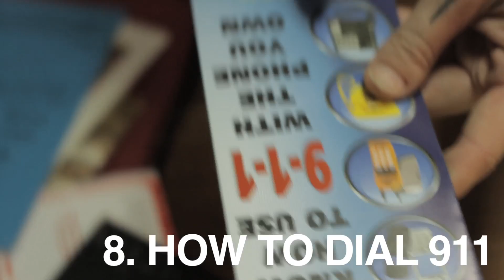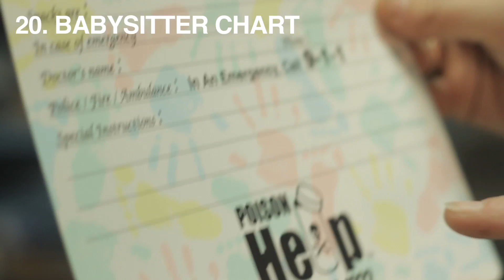The FORT Show - COP SWAG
Griffon and Max explore a cornucopia of police themed gifts. (NOTE: We do not approve the use of the term "swag" except when referring to free gifts with advertisements on them)

The FORT show is a collaboration between Neato Media and The FORT ATX.